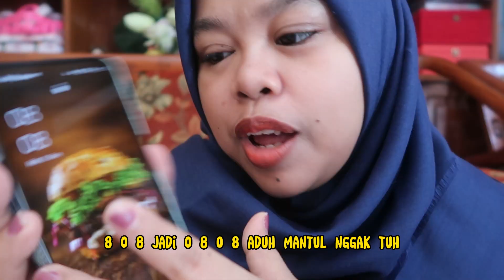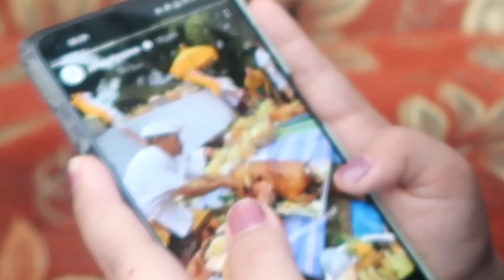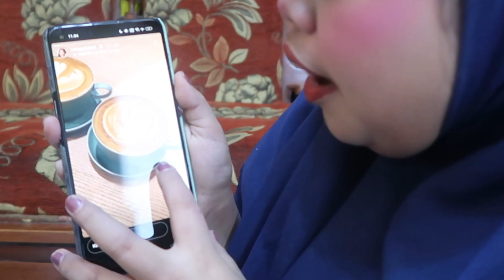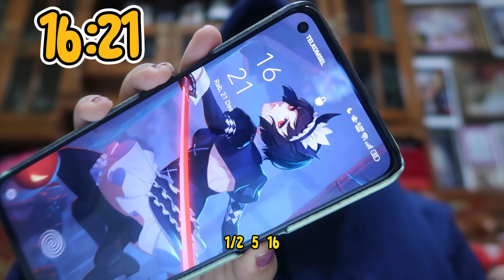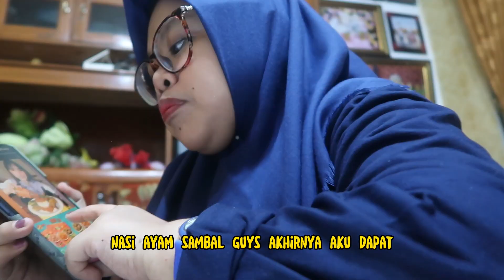24 jam makan diatur igs temen